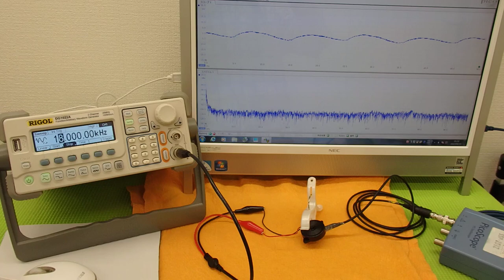オリジナル超音波実験 （超音波システム研究所 ultrasonic-labo）